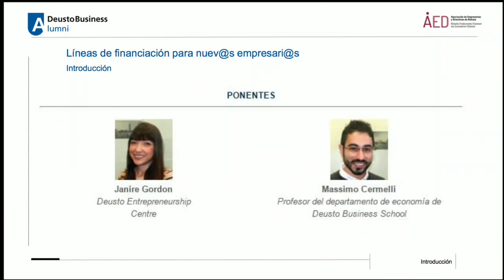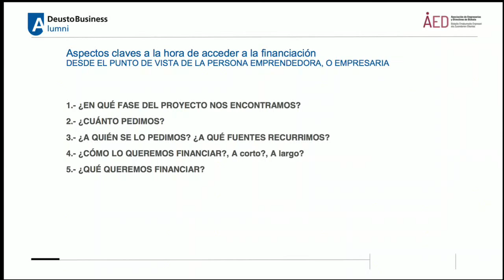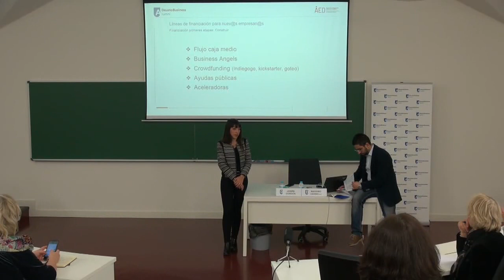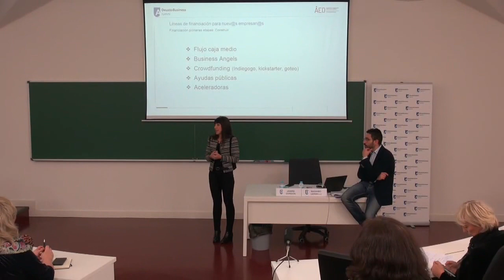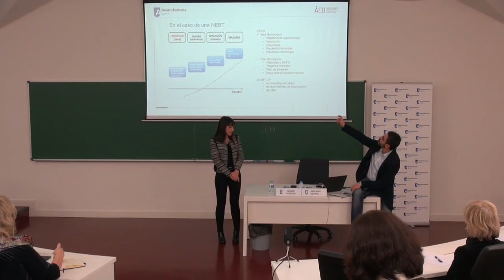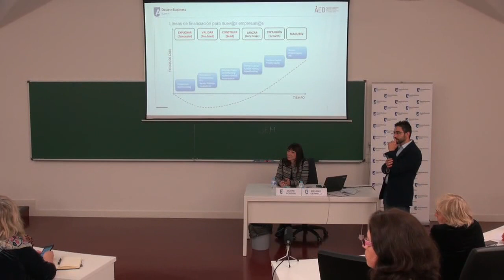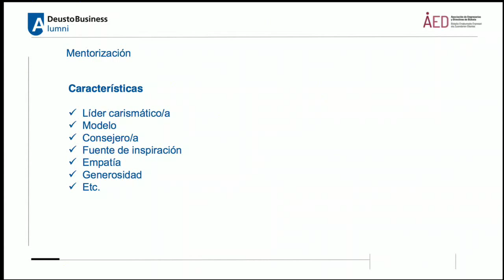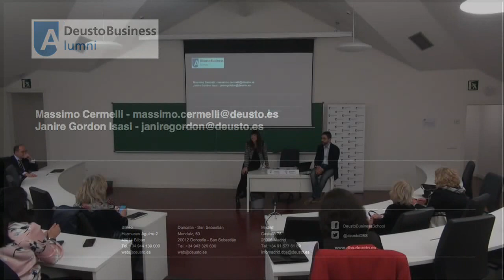Janire Gordon y Massimo Cermelli: las líneas de financiación con Deusto Business Alumni y AED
Deusto Business Alumni, en colaboración con AED, la Asociación de Empresarias y Directivas de Bizkaia, celebraron una jornada bajo el título: Líneas de Financiación para nuev@s empresari@s.

La sesión tuvo lugar el día 16 de febrero de 2017, a partir de las 18.30 horas en el Aula 34 de Deusto Business School, Campus de Bilbao, ubicada en la tercera planta del edificio.

Para impartirla contamos con la colaboración de Janire Gordon, de Deusto Entrepreneurship Centre y Massimo Cermelli, profesor del departamento de economía de Deusto Business School.